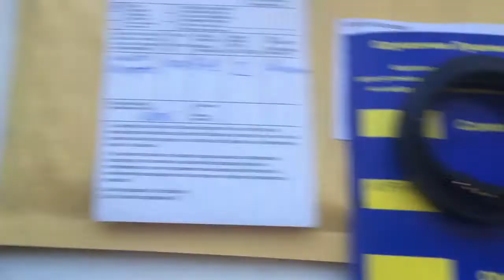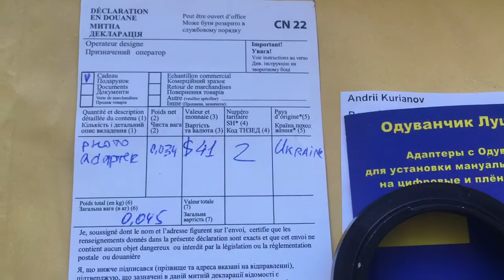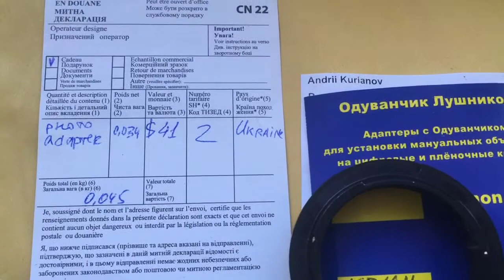For Tony V.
KP/AN with programmable chip Nikon for 58mm/f2.0-16